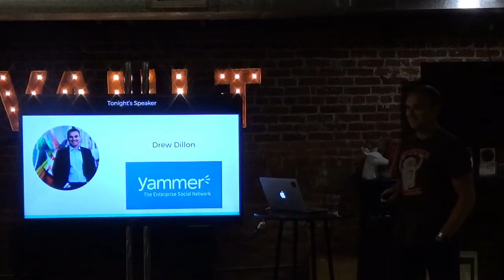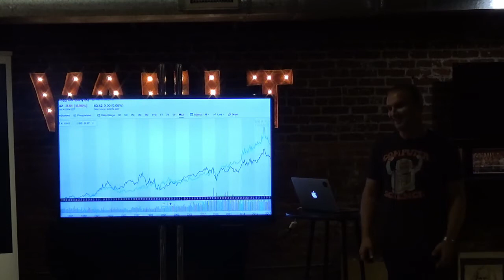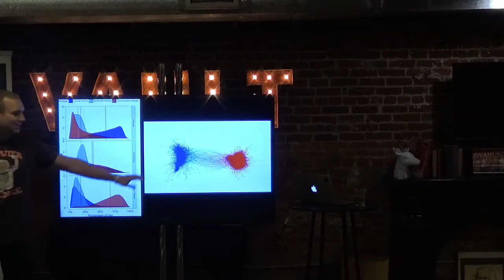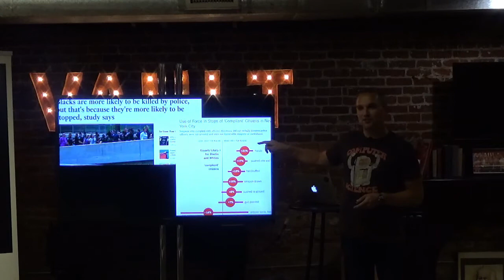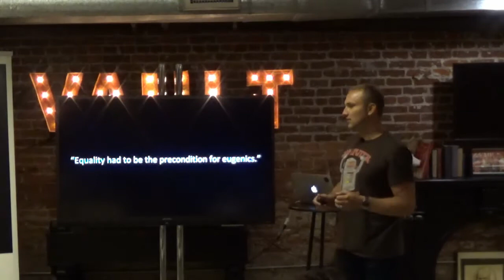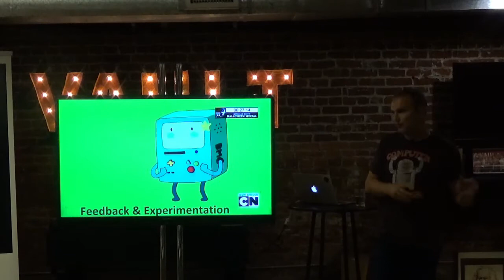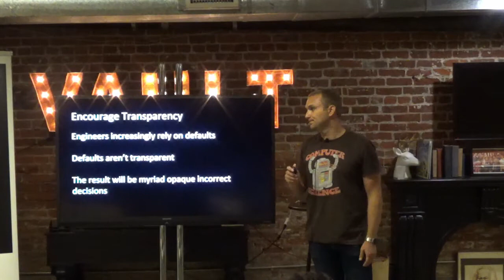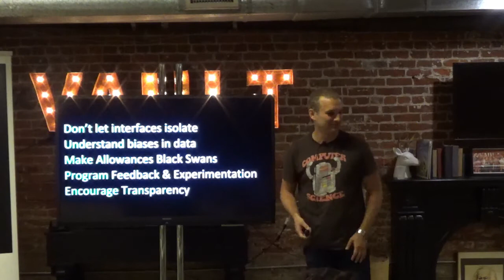Ethics in Artificial Intelligence by Yammer Dir. of Product Management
Product Management event in San Francisco about product management ethics in artificial intelligence.

From maximizing the crave-ability of food additives to notification addiction, Product Managers have a profound impact on society. In the not too distant future, a number of those Product decisions will be delivered by artificial intelligence. In this talk, Drew Dillon discussed ethical lessons from the history of Product Management and how we can learn from them to build ethical AI.

Drew also discussed the incentives of Product Management, when and how they go wrong, and what data quality, biases, and potential impacts mean.

Drew Dillon has spent the past decade in various Product roles, most recently VP of Product, Engineering, and BD at AnyPerk/Fond. Among other things, Drew delivered countless mobile releases, new products, and machine learning solutions. Prior to AnyPerk, Drew was employee 60 and Director of Product at Yammer, focusing on user growth, engagement, and metrics. He's an avid tweeter and blogger and passionate about emerging technology and its impact on society. He holds a Bachelor’s Degree in Computer Science.

Chapter 1 0:25 Speaker introduction
Chapter 2 2:00 Ethics in A.I.
Chapter 3 5:20 The Bliss Point
Chapter 4 8:50 Value beyond creating stakeholder value
Chapter 5 9:30 Nir Eyal's Hook model
Chapter 6 12:50 Why ethics is complicated in A.I.?
Chapter 7 15:00 Interface isolation
Chapter 8 19:30 Tay A.I.
Chapter 9 21:50 Biased data
Chapter 10 28:25 HR A.I.
Chapter 11 32:25 The Gene by Seodhartha Mukherjee
Chapter 12 40:25 The Balck Swan by Nassim Nicholas Taleb
Chapter 13 46:15 Program feedback & experimentation
Chapter 14 59:50 Questions from the audience

ABOUT US:
We host product management, data and coding events every week in Silicon Valley, San Francisco, Los Angeles, Santa Monica, Orange County and New York.

If you want to become a product manager in 8 weeks, see our upcoming courses